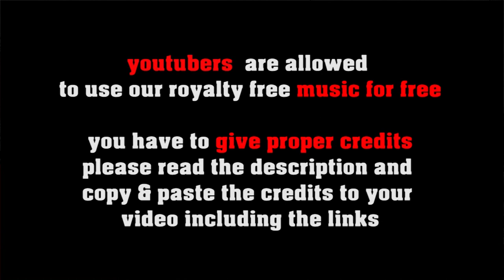Melancolia Cubana - slow Bolero / Latin Jazz Ballad [no copyright/royalty free ]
A smooth, melancholic ballad in cuban bolero style - great background music for your vlog!

FREE LICENSE (only for youtubers):
BUT you have to give credits in the video description as follows:

copy & paste
MELANCOLIA CUBANA

5 easy steps how to put our 100% royalty free music in your video clips:
1. Choose the music you like best for your clip
2. convert the video to mp3
3. sync the mp3 to your clip
4. upload your video to your channel
5. add song title and the link to the music clip on our Freesoundmusic channel in your description.